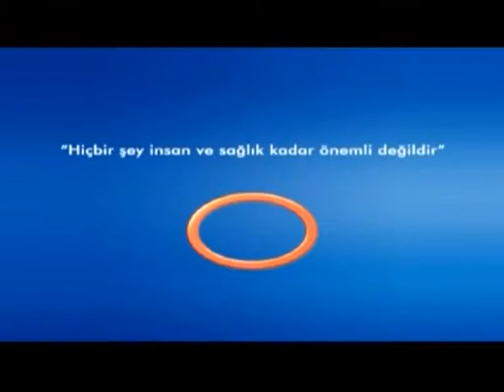Kanser Tedavisinde Cihazların Önemi ?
Kanser Tedavisinde Cihazların Önemi ? Avrasya Hospital Radyasyon Onkolojisi Uzmanı Uz.Dr.Züleyha KADEHÇİ